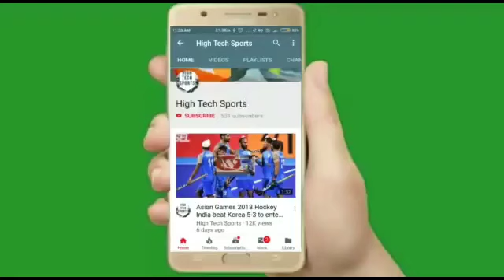FIFA World Cup Qater 2022 - Argentina vs Saudi Arabia Highlights 2022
FIFA World Cup Qater 2022
Argentina vs Saudi Arabia Highlights 2022
Argentina vs Saudi Arabia